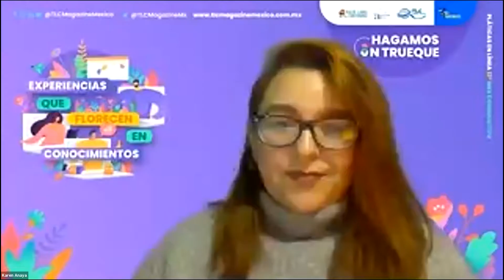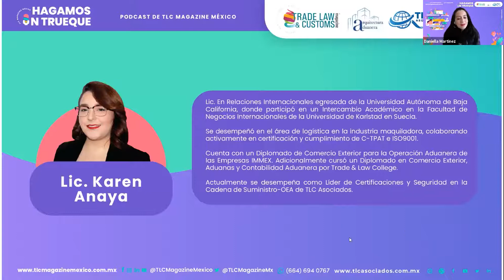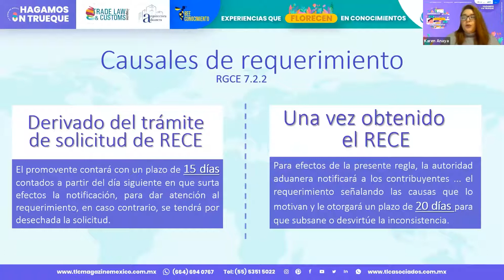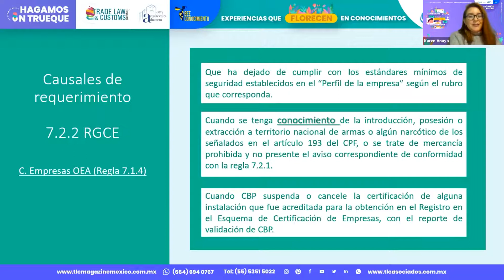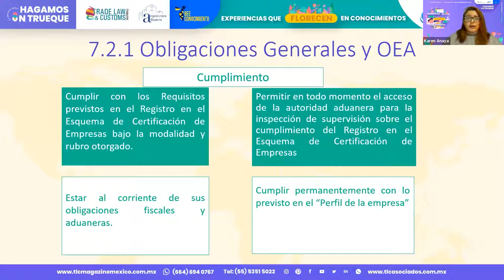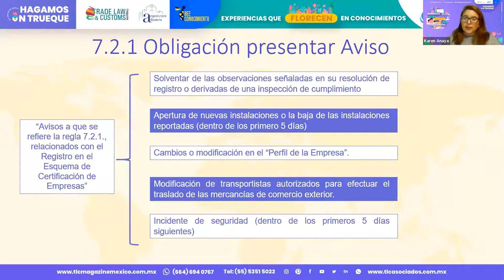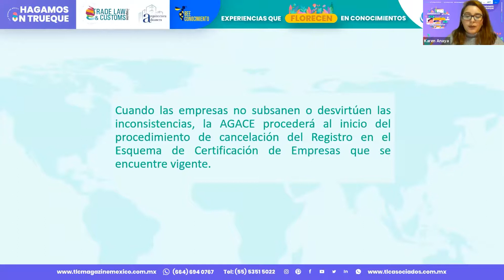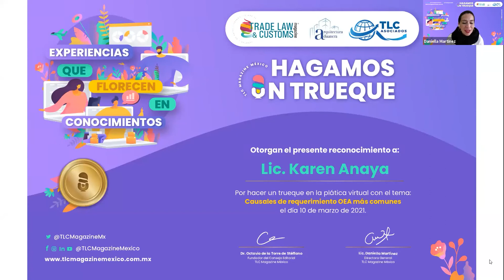Episodio 156. Causales de requerimiento OEA más comunes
Episodio 156. Hagamos un Trueque. Bee Conocimiento: Causales de requerimiento OEA más comunes por la Lic. Karen Anaya

¿Cuáles son los causales de requerimientos OEA más comunes? La Lic. Karen Anaya, Líder de Certificaciones OEA y C-TPAT de TLC Asociados, te invita a que Hagamos un Trueque para explicártelos a detalle. ¡Dale play!